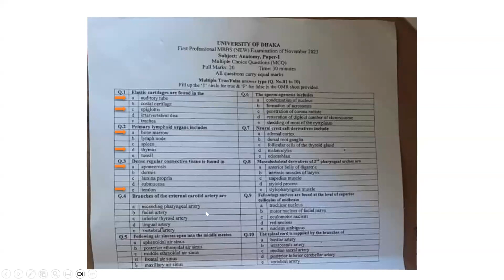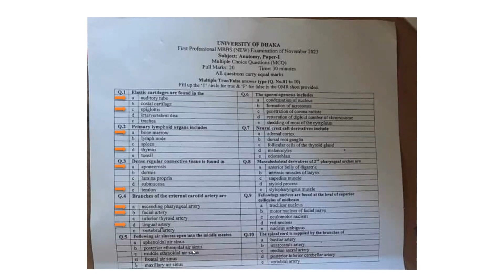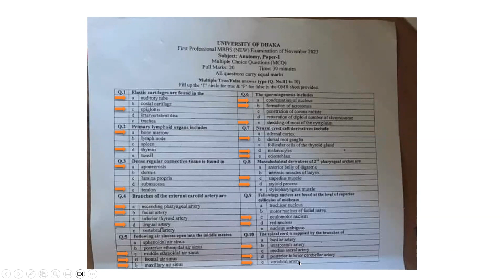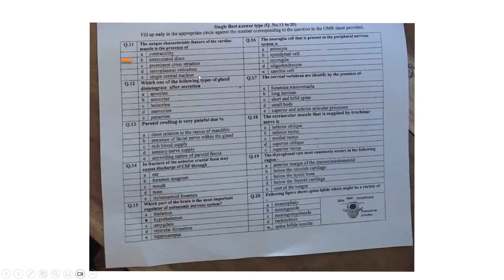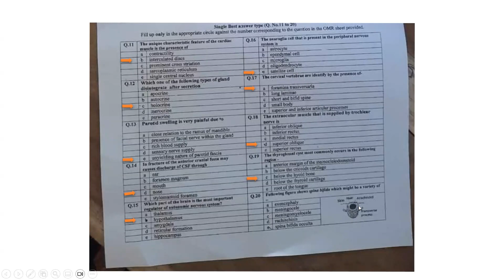Solution of MCQ questions of Anatomy (Paper 1), 1st Prof MBBS May 2023 under DU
MTF and SBA